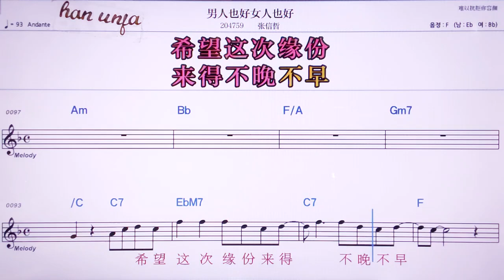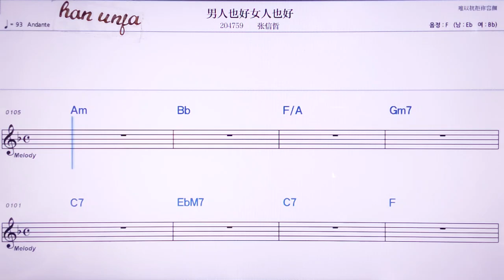💖난런예하오뉘런예하오/ 짱씬저 👍MR,노래방, 악보, 코드,Karaoke With Sheet Music